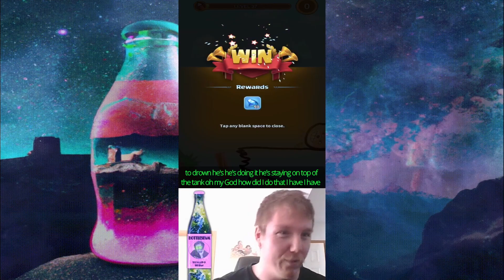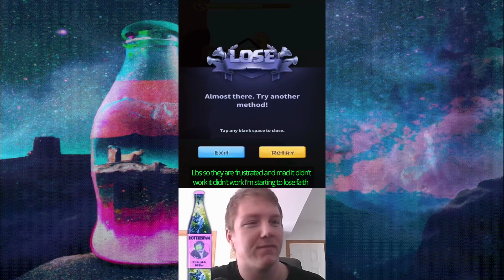Prepare for Heroic Adventures: Best Hero Clash 8 Offline Mobile Gameplay! 📱 BottlesFam Approved!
📱 Ready for epic quests on the go? Join BottlesFam as we delve into the exhilarating world of Hero Clash 8 with the best offline mobile gameplay! Experience thrilling battles, unlock powerful heroes, and conquer formidable foes wherever you are. Seeking more gaming excitement? Questions or inquiries about video credits or removal? Let's embark on legendary adventures together! 🚀